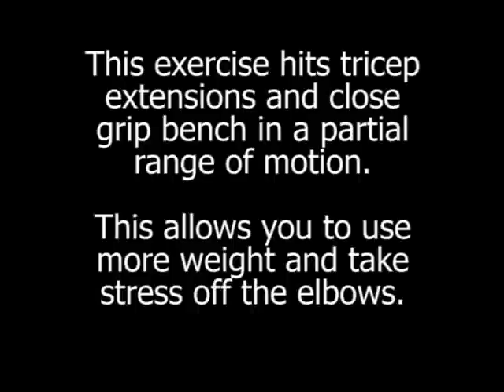Want Big Arms? Partial Tricep Extensions to Presses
This exercise is going to hit your triceps HARD.  The triceps make up 2/3 of your arm mass so for big arms, you need big triceps.  You'll be doing a half-range of motion on first the tricep extension then the close grip bench press (after you're toast on the extensions).  I've found partial ranges here to be easier on the elbows, too.

Add INCHES to your arms with this FREE sleeve-busting workout...